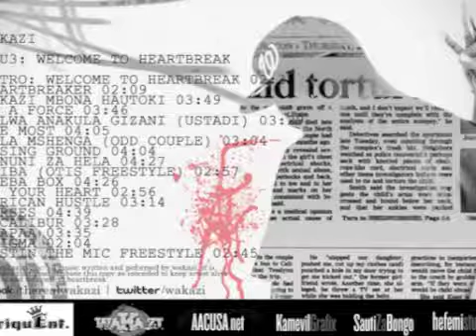Wakazi - Chapaa ft Mtulivu G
another Killer Jam from MYU3